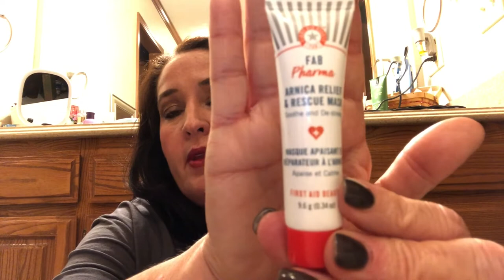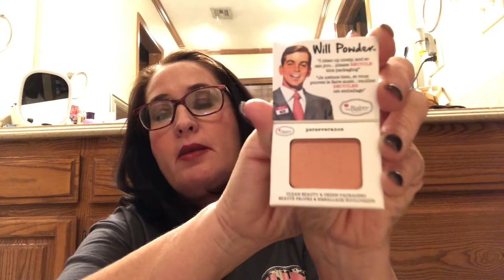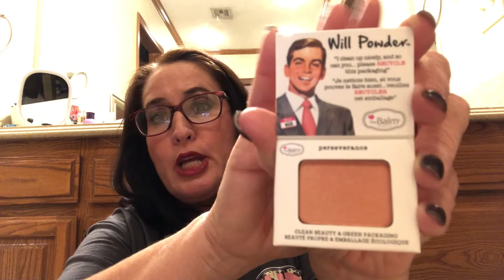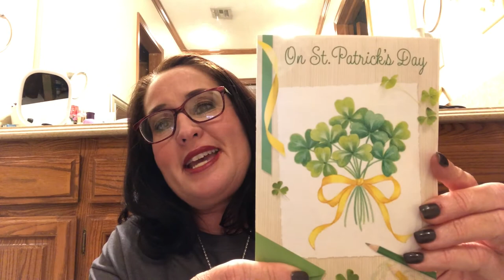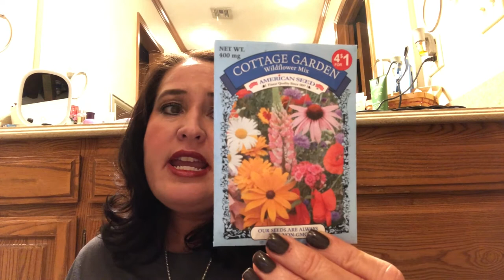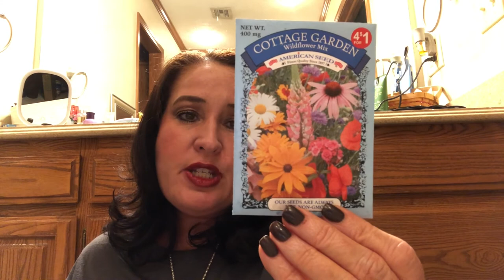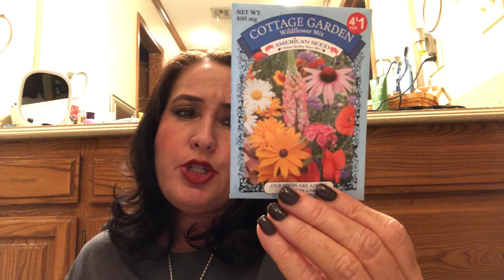I Won A Giveaway Unboxing & Shoutout to Johana Maysonet! & Thank You to Opinionated Horsewoman!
Pawhuska, Ok 74056

Thank you Johana Maysonet! (Check out her YouTube channel)👏🏼

🎉Ipsy Mystery Bag - Black Envelope Style Bag “Love Yourself”:
🎉Ofra - Highlighter In Blissful
🎉The Balm Cosmetics - Will Powder Blush In Perseverance
🎉Tarte Cosmetics - Amazonian Clay Water Bronzer In Park Ave Princess
🎉Phase Zero Makeup - Pressed Eyeshadow In Mush-A-Boom
🎉F.A.R.A.H - 35E Tapered Blending Brush
🎉Kensie - Body Lotion In Life Beat
🎉MannaKadar Beauty Simplified - Lip Locked Priming Lipstick In Love
🎉Hello First Aid Beauty - Pores Be Gone Matte Primer With Fig Extract
🎉First Aid Beauty Pharma - Arnica Relief & Rescue Mask
🎉Hey Honey - 24Seven Honey Day & Moisturizing Cream
🎉Fashion Jewelry - Rhinestone Silver Necklace & Rhinestone Stud Earrings Set
🎉2 Hershey Chocolate Kisses
🎉2 Fun Size Kit Kats
🎉2 Hershey With Almonds Nuggets

Thank you Opinionated Horsewoman! (Check out her YouTube channel)👏🏼

🥳Gifts I Received:
🎉 American Seed - Cottage Garden  Wildflower Mix
🎉Positivity Sticker

🎉FabFitFun Box
$10 credit!

🎉Singles Swag Box
$15 off your 1st box!

👠👠👠👠👠👠👠👠👠👠👠👠👠👠👠👠👠Clothing Subscription Discounts/Codes/Credits/Links:

🎉Stitch Fix
$25 credit towards your 1st box!

🎉Trunk Club
$50 credit towards your 1st box!

🎉Fashom
$10 credit towards your 1st box!